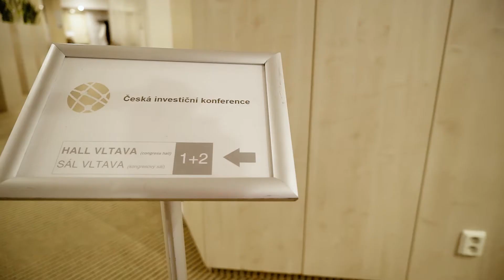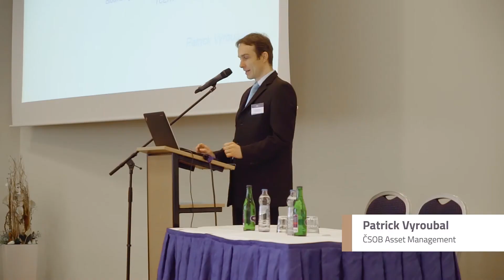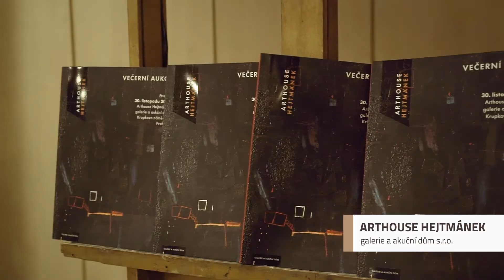Česká investiční konference 2017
4. ročník České investiční konference se konal 23. a 24. listopadu v Praze. Na konferenci se svými investičními tipy vystoupili:

- Daniel Gladiš, Vltava Fund
- Ján Hájek, Top Stocks
- Mikuláš Splítek, Erste Asset Management
- Miron Zelina, Privatbanka
- Jakub Skryja, Verdi Capital
- Miroslav Frayer, Komerční banka
- Branislav Soták, Patria
- Pavel Begu, 3G Capital Management
- Gianluca Ferrari, Shareholder Value Management
- Patrick Vyroubal, ČSOB Asset Management
- Peter Bálint, Infinity Capital Group

Druhý den konference byl věnován praktickým workshopům na téma:

- Největší investiční chyby (Daniel Gladiš, Vltava Fund)
- Jak nalézt kvalitní růstovou akcii (Ján Hájek, Top Stocks)
- Activism in Europe (Gianluca Ferrari, Shareholder Value Management)
- Kdy ETF na S&P 500 porazí portfolio manažera (Pavel Kohout, QUANT)
- Jak vydělávat i na stagnujících trzích (Jan Kaška, Charles Bridge Global Macro Fund)

Organizátoři konference: Lenka Rož Schánová & Daniel Gladiš